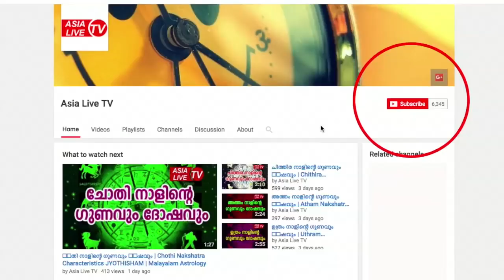തിരുവോണം നാളിന്റെ ഗുണവും ദോഷവും | Thiruvonam Star Characteristics JYOTHISHAM | Malayalam Astrology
തിരുവോണം നാളിന്റെ ഗുണവും ദോഷവും | Thiruvonam Nakshatra Characteristics JYOTHISHAM | Malayalam Astrology Predictions
| ജ്യോതിഷം - പ്രവചനവും പരിഹാരവും
|Astrology News Malayalam | Thiruvonam Nakshatra Characteristics - JYOTHISHAM
ജ്യോതിഷം പ്രമേയമായി ഈ ചാനലിൽ പ്രസിദ്ധീകരിക്കുന്ന വിഡിയോകൾ വിശ്വാസവുമായി മാത്രം ബന്ധം പുലർത്തുന്നതാണ്. ഇവയ്ക്ക് ശാസ്ത്രീയമായ സാധുതയുണ്ടോ എന്നത് തർക്കവിധേയമാണ്. സ്വന്തം തീരുമാനങ്ങളുടെ പുറത്ത് മാത്രം ഈ വിവരങ്ങൾ പിൻതുടരുക. പ്രാദേശികമായി പ്രചാരമുള്ള വിവരങ്ങൾ പ്രസിദ്ധപ്പെടുത്തുന്നു എന്നതിനപ്പുറം ഏഷ്യ ലൈവ് ടീവി ഏതെങ്കിലും തരത്തിൽ ഈ വിവരങ്ങൾ സാക്ഷ്യപ്പെടുത്തുന്നില്ല.